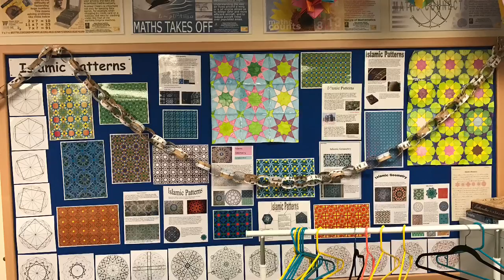Shine On Saturday @ Bancrofts 2016